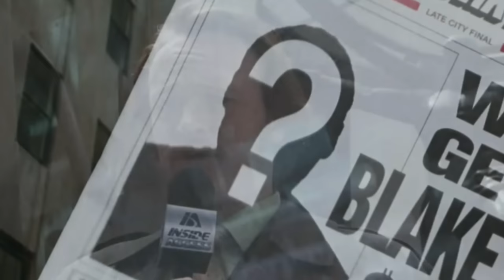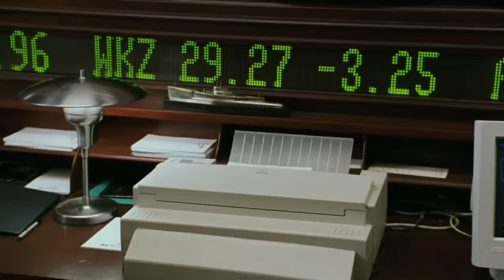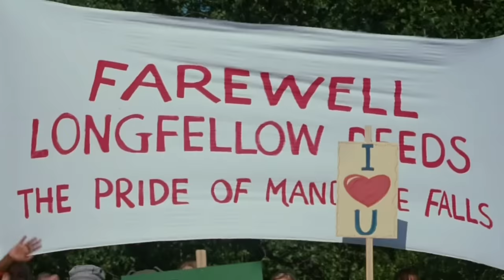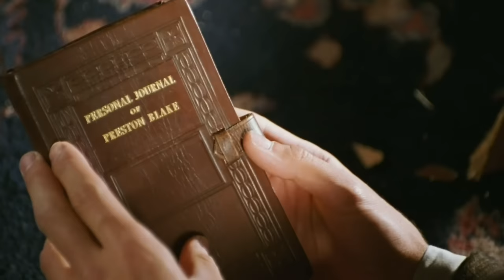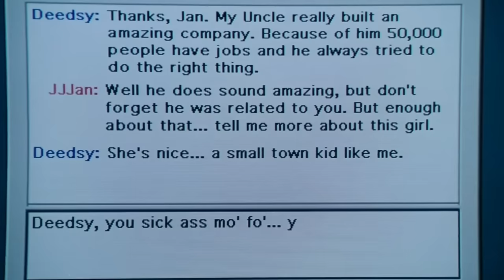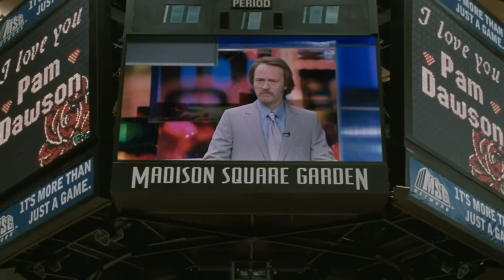MR. DEEDS Is Hallmark Meets Adam Sandler!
This is our commentary reaction to the movie "Mr. Deeds" (2002).  Longfellow Deeds (Adam Sandler) is a sweet, lovable guy leading a simple but happy life in the tiny hamlet of Mandrake Falls, New Hampshire. Life is good at the small town restaurant until two corporate execs bring news that Deeds is about to be rolling in a different kind of dough. A long-lost relative has left him an inheritance of 40 billion dollars along with the largest media company in the world. It's a fish out of water, rags to riches story that has local tabloid reporters salivating.

This video is for commentary and criticism only and is not a replacement for watching the original release of Mr. Deeds which is available to watch

00:00 Intro
00:45 Reaction
23:43 Outro